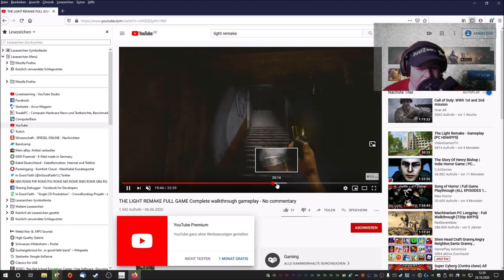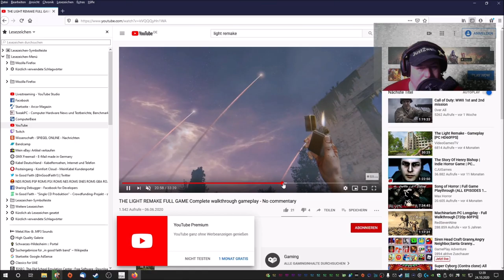The Light Remake Full Game | Wo ist die Dose aus dem Intro und wer hat die Sicherung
The Light Remake Full Game TheLightRemake | the light remake gameplay pc

Am 4. Juni 2020 hat Sergej Sergeitsch sein meditatives Puzzle-Adventure The Light Remake für PC veröffentlicht. Der Titel ist eine Neuauflage des 2012 erschienenen Titels The Light. Der Download via Steam, wo die Nutzerreviews bislang "sehr positiv" ausfallen (aktuell sind 91 Prozent von 80 Reviews positiv), kostet 3,99 Euro.

Sergeitsch beschreibt sein Spiel als atmosphärische Parabel über die Rolle des Menschen in der Welt, das Leben und den Tod. Aus der Ich-Perspektive erkundet man eine mysteriöse, menschenverlassene Welt, die von der Natur zurückerobert wird - düster und leer, aber gleichzeitig unglaublich schön. Man findet Textnachrichten und löst logische Rätsel, während man die Geschichte hinter dieser Welt offenlegt und einem von zwei Spielenden entgegenschreitet.
Mein Discord Server:
Hier zu meinem Twitch Kanal:
Hier zu meinem Instagram Kanal:
Hier zu meinem Twitter Kanal:
Hier zu meiner Facebook Seite